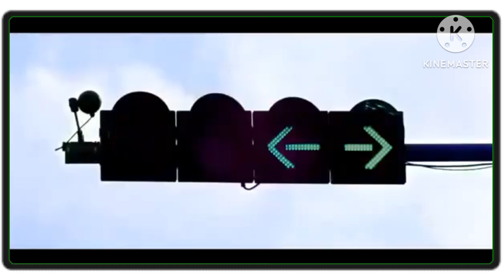Adhugo Latest Telugu New Movie 2020 HD | Ravi Babu New Full Comedy movies 2020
Telugu Movie ft. Ravi Babu, Abhishek Varma, Nabha Natesh and Bunty. Directed by Ravi Babu. Produced by Flying Frogs. Music composed by Prashanth R Vihari. Suresh Productions proudly presents Adhugo Movie.